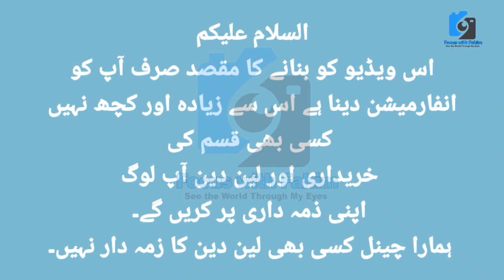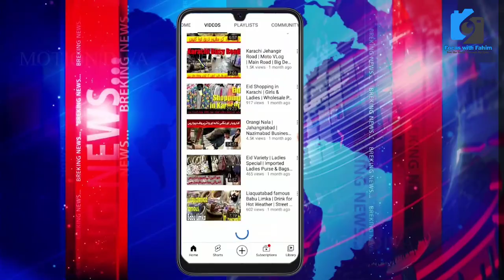Cow Washing Process | 1st time in Karachi | Sohrab Goth Mandi | Wholesale Rates @focus with fahim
Cow Washing Process | Cow teeth | Blue Water | Sohrab Goth Mandi | Wholesale Rates @focus with fahim

کراچی والوں نے سب دیکھا دیا

first time in karachi
1st time in karachi
cow saloon free of cost
free cow saloon
cow price
animal washing
how to cow wash
how to clean chow
cow washing process
white cow
Qureshi cattle
nagori
dairy farm
blue water
robin neel
robin nel
robin neil
man power
cow price
teeth cleaning
how to teeth cleaning
teeth cleaning process
love animal
cow bath
how to bath
how to clean cow
animal seller
sohrab goth mandi
asian biggest mandi
animal mandi
Karachi mandi
chow mandi
beauty saloon
cow wash 2022
cow washing 2022
eil ul azha 2022
free cow Wash
free cow washing

Maveshi Mandi | Camel Selling Market
karachi,bakra mandi,camel qurbani,cow mandi
Sohrab Goth Camel Mandi Latest Rates
Karachi ki Oont Maveshi Mandi | Camel Selling Market
1st time in karachi
free cow saloon
cow price
animal washing
cow washing process
white cow
Qureshi cattle
nagori
dairy farm
blue water
robin neel
robin nel
robin neil
man power
cow price
teeth cleaning
teeth cleaning process
love animal
cow bath
how to bath
animal seller
sohrab goth mandi
asian biggest mandi
animal mandi
Karachi mandi
chow mandi
beauty saloon
cow wash 2022
cow washing 2022
free cow Wash
free cow washing